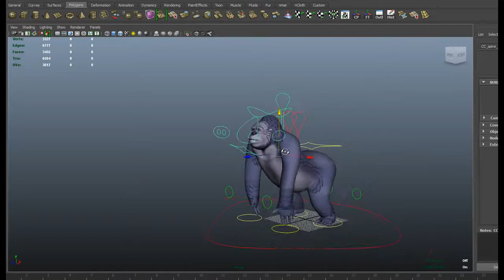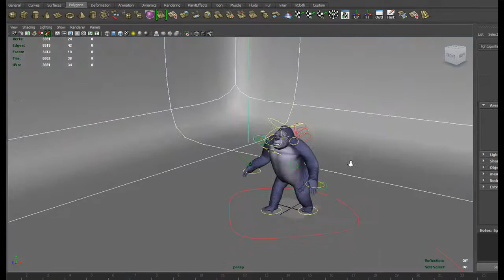3D Cartoon Gorilla Rigged Promo | Maya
3D Cartoon Gorilla Rigged Promo | Maya